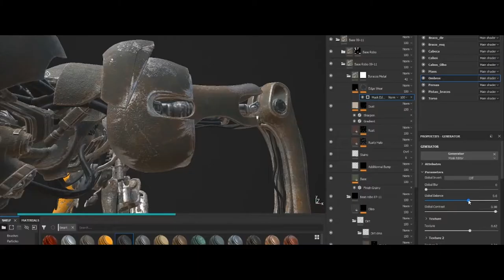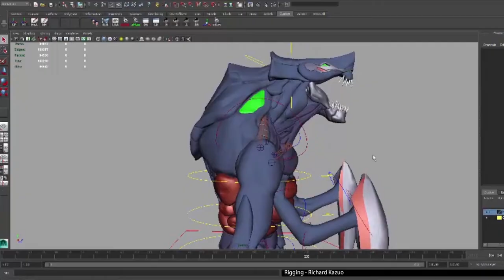Marcelo Pasqua CONCEPT ART AND VFX DIRECTOR 2019